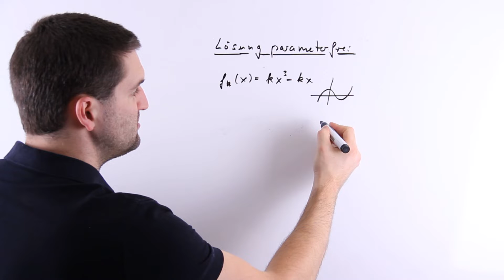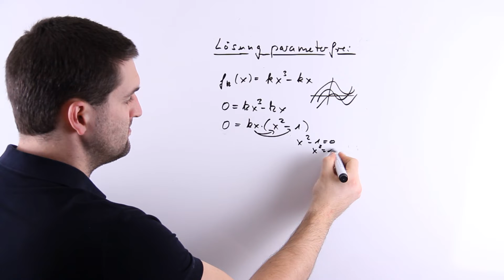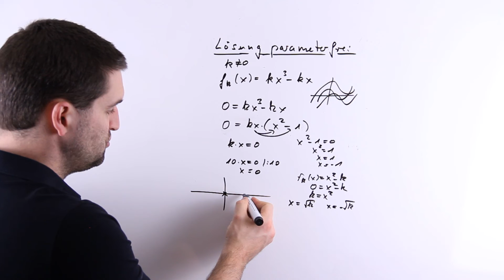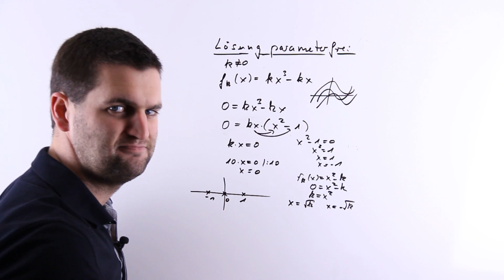Lösung parameterfrei als Vokabel, Funktionsscharen, Scharfunktionen | Mathe by Daniel Jung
Lösung parameterfrei als Vokabel, Funktionsscharen, Scharfunktionen